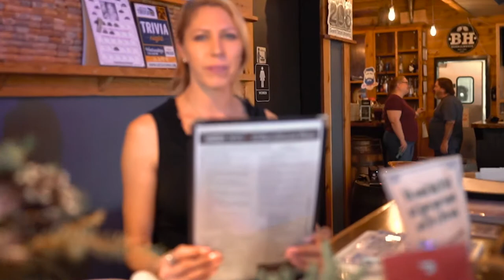Smooth and Seamless | Barrelhouse Pub and Grill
Sit down, order, relax, and enjoy.